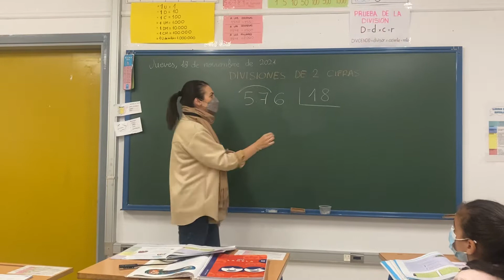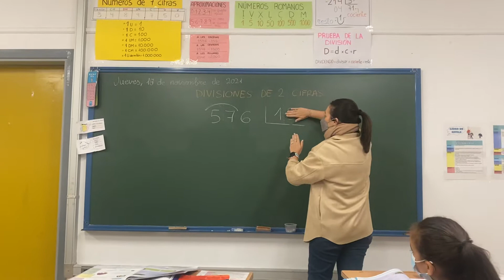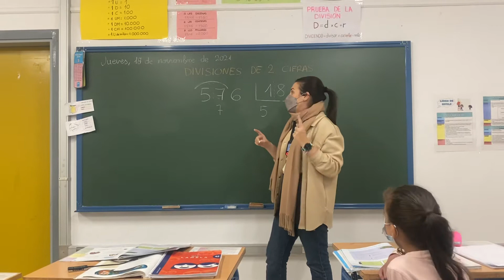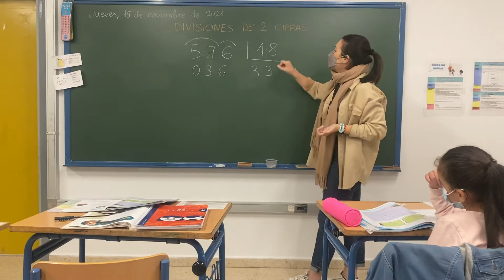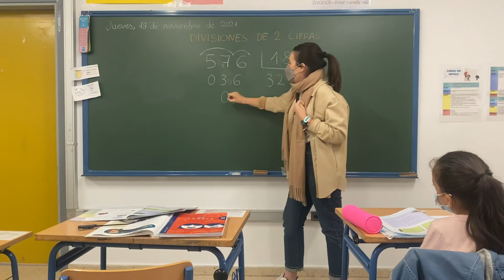Divisiones entre 2 cifras • 4° de primaria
Divisiones con divisor de 2 cifras